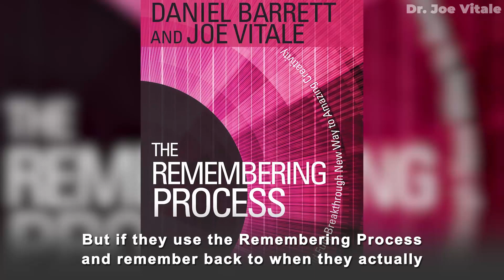Dr. Joe Vitale - What's The EASIEST, FASTEST Way To Fulfil Your WANTS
Dr. Joe Vitale - What's The EASIEST, FASTEST Way To Fulfil Your WANTS. Law of Attraction tips and tricks from star of The Secret Dr. Joe Vitale. Online Courses Work with Dr. Joe Vitale as your Mentor

and...

Expect Miracles!
Dr. Joe